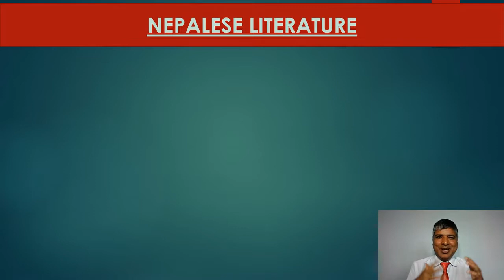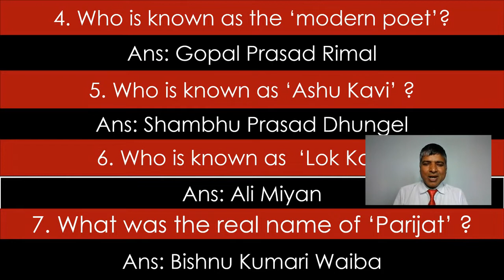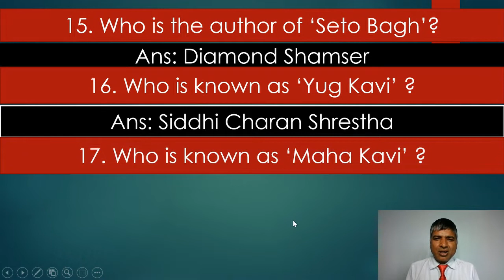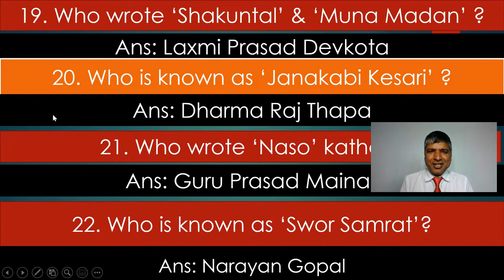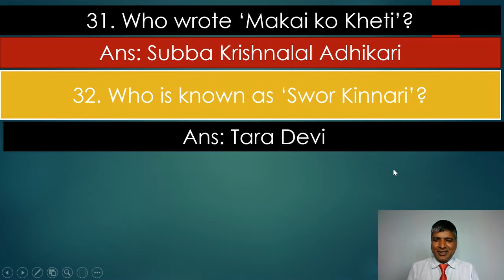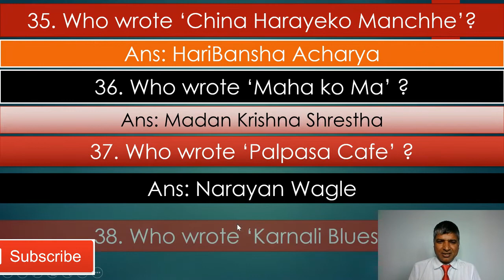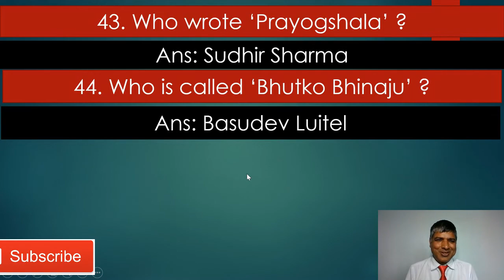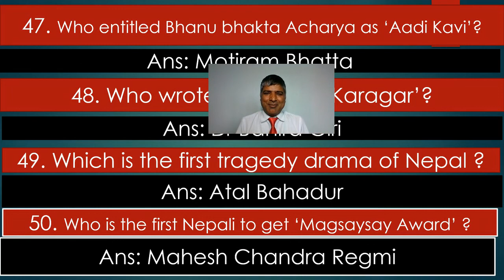General Knowledge Nepalese Literature||Quiz of Nepali Sahitya||नेपाली साहित्य ||Lok Sewa||Lila Sir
Interesting General Knowledge for all Students & Teachers||Nepalese Literature||GK||Quiz Contest||

Hi !
 I am Lilaraj Pokharel, Mathematics Teacher/Tutor/Quiz Master.

This channel is all about the learning of the basic concept of Mathematics as well as General Knowledge. I will post the videos of formula and the solution of mathematical problems from the school level books. I hope this channel will be beneficial to students, parents as well as teachers. This channel will be a very good platform where we can exchange our learnings so that our mathematics will become stronger.